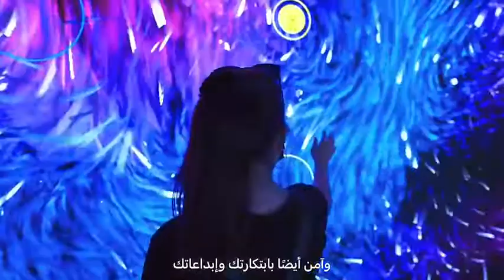Believe in a place that believes in you, and everything you will create.